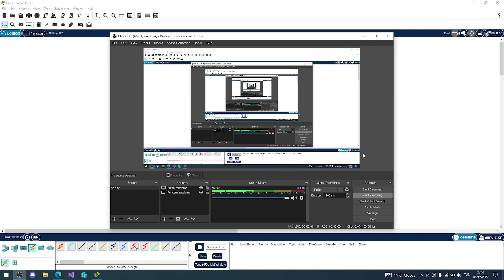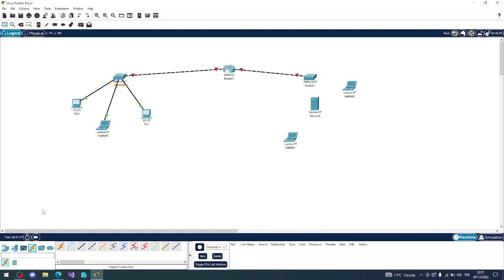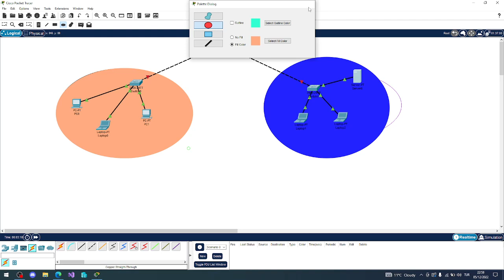Cisco packet tracer 1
Cisco Packet Tracer'a giriş